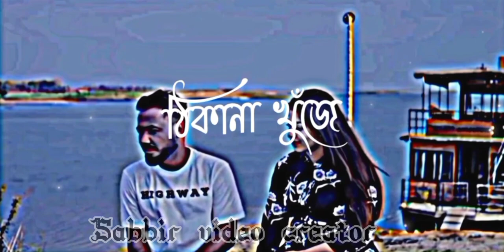Khola janala । খোলা জানালা। slowed lyrics । khola janala song । Sabbir video creator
Thank you so much for coming to my channel.